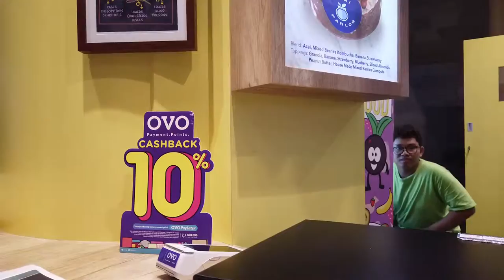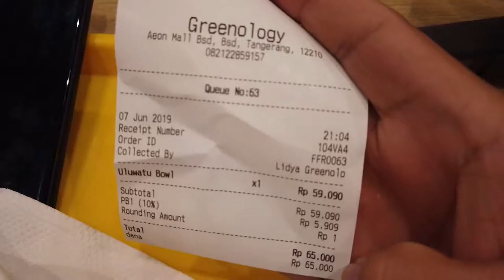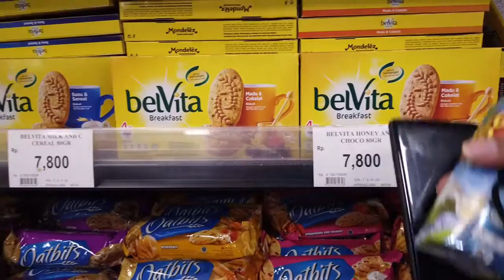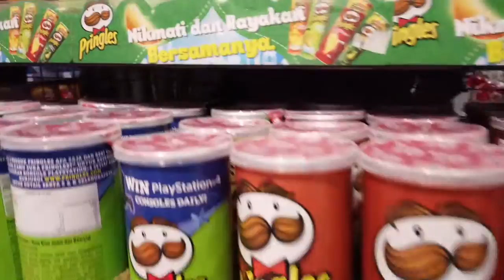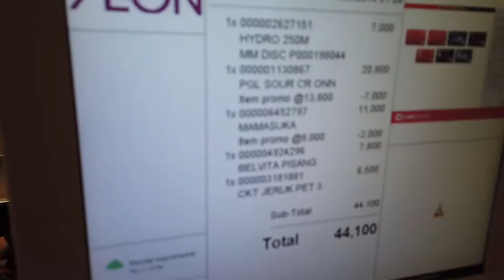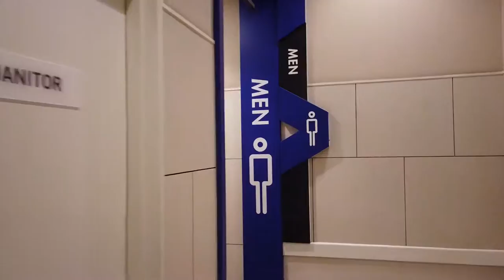ÆON Mall BSD - Recorded By DJI Osmo Pocket - 8 June 2019